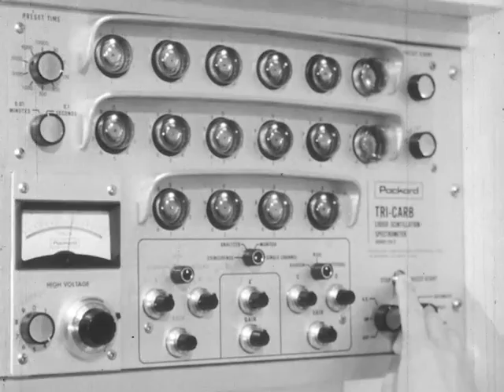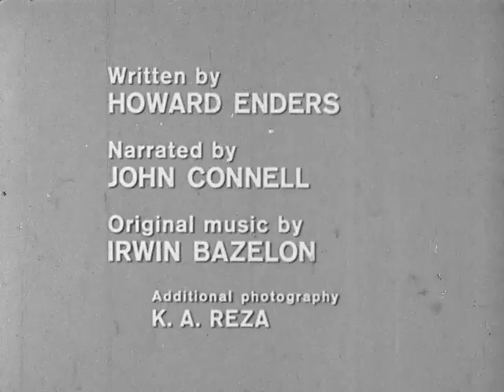Rice (1963)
Discusses the importance of rice in the life and culture of the people of Asia, pointing out that primitive methods cannot produce enough food for Asia's rapidly increasing population. Describes the work of two American foundations which have established a research and training center to help Asian farmers grow more rice.